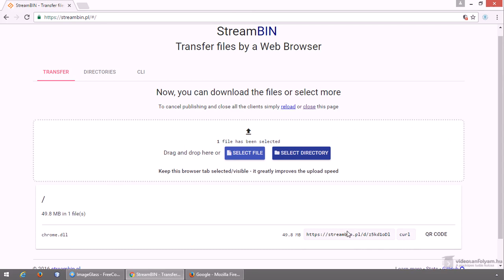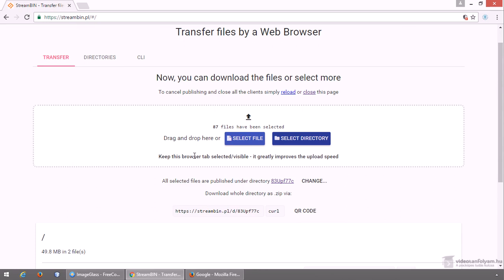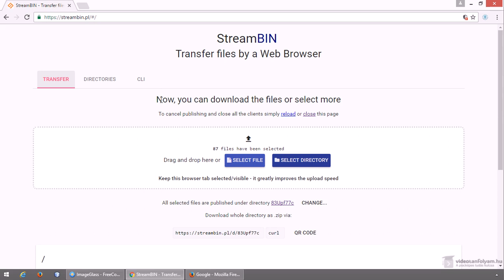Villámgyors, egyszerű fájl és mappa küldés interneten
Fájlok küldésére rendszeresen szükség lehet, akár másoknak akarjuk küldeni, akár saját magunknak egy másik számítógépre vagy épp mobilra, tablet-ra. Nagy méretnél ez sokszor problémás lehet, bár vannak fájlok megosztására weboldalak és egyéb megoldások, azonban ebben a videóban egy olyat nézünk meg ami: ingyenes, korlátlanul nagy méretű fájlok és mappák küldéséhez is használható és pár klikkel megoldható a feltöltés, regisztráció nélkül.